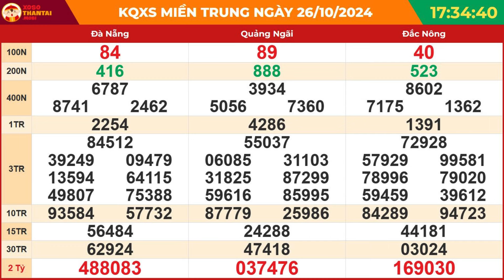Xổ số miền Trung hôm nay ngày 26 tháng 10 | XSMT - KQXSMT - XSMTR - SXMT 26/10/2024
Theo dõi kết quả xổ số miền Trung mới nhất tại

Trang xosothantai.mobi là một lựa chọn tốt để theo dõi kết quả SXMT, cung cấp thông tin đầy đủ và cập nhật liên tục.